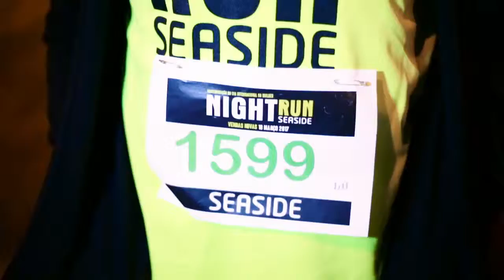Night Run PROMO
by Antonito Photography